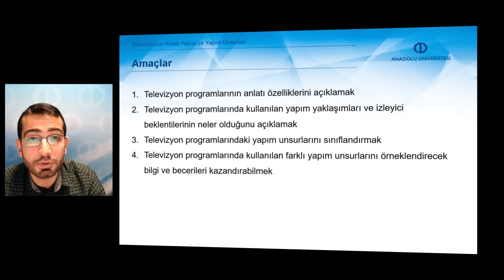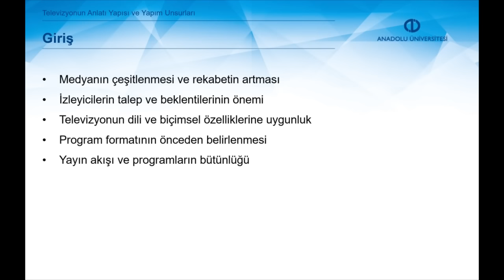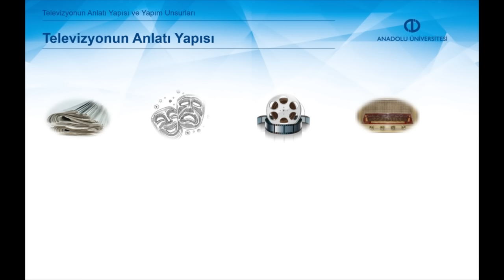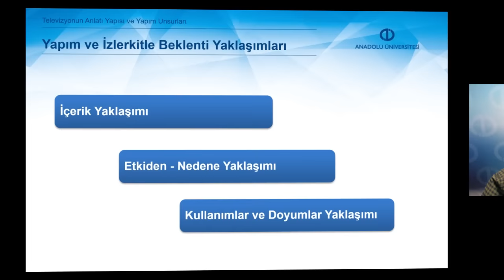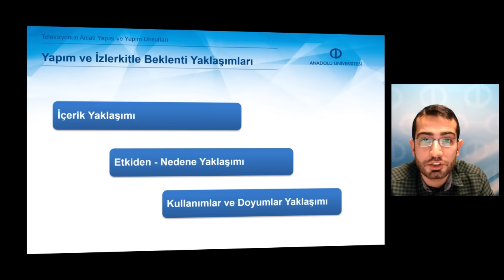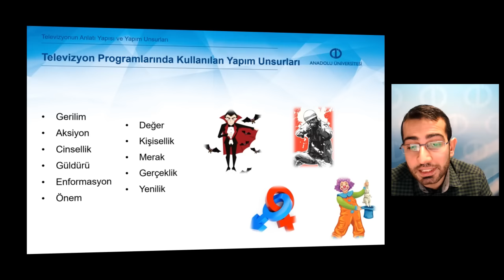RADYO VE TELEVİZYONDA PROGRAM YAPIMI - Ünite3 Özet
Televizyon programlarının anlatı özelliklerini ayırt edebileceksiniz.
Televizyon programlarında kullanılan yapım yaklaşımları ve izleyici beklentilerini neler olduğunu ayırt edebileceksiniz.
Televizyon programlarındaki yapım unsurlarını sınıflandırabileceksiniz.
Televizyon programlarında kullanılan farklı yapım unsurlarını örneklendireceksiniz.